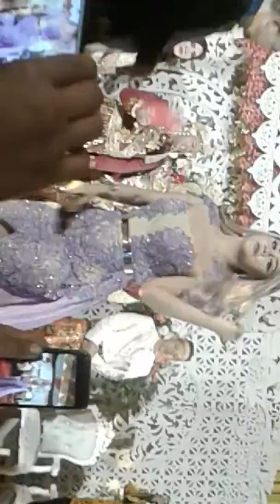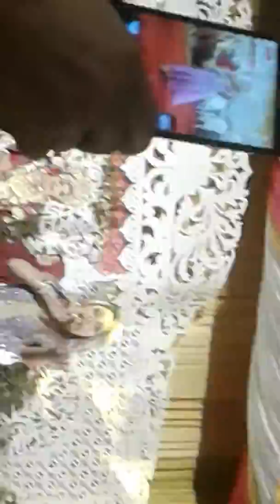3 November 2018